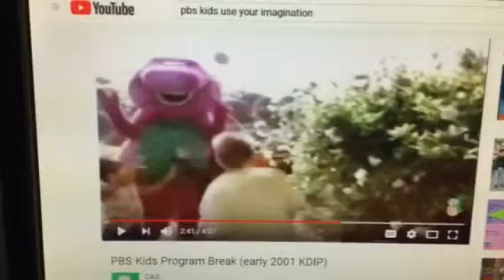Barney & Friends PBS